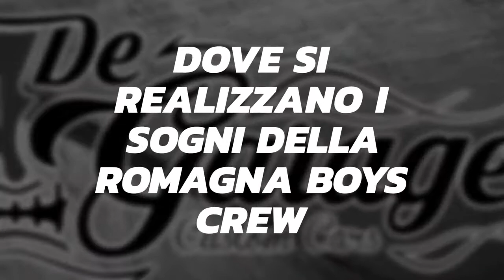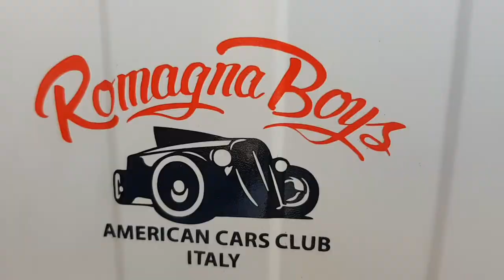Romagna Boys e De Garage custom cars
Romagna Boys • American Cars Club Italy vi presenta l'esperienza del proprio punto di fiducia...
... De Garage custom cars, dove si realizzano i sogni della ROMAGNA BOYS CREW.

Unisciti anche tu a RomagnaBoys...

🇺🇲 𝓡𝓸𝓶𝓪𝓰𝓷𝓪 𝓑𝓸𝔂𝓼 🇺🇲
𝔸𝕄𝔼ℝ𝕀ℂ𝔸ℕ ℂ𝔸ℝ𝕊 ℂ𝕃𝕌𝔹 𝕀𝕋𝔸𝕃𝕐
Info iscrizioni club:
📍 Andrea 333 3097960